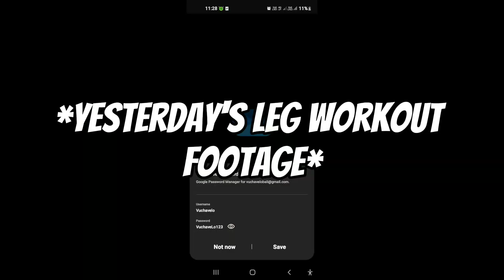Push ups(100) Day 02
What is going on guys it is your boy Vuchavelo Cj Baloyi and we are back with another video DANKO!!